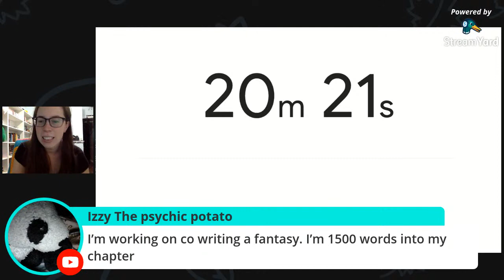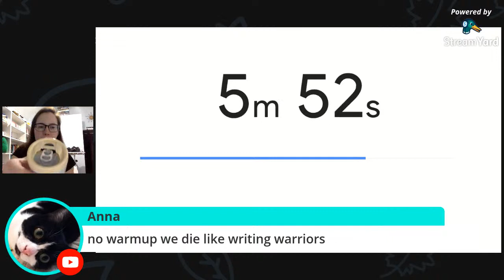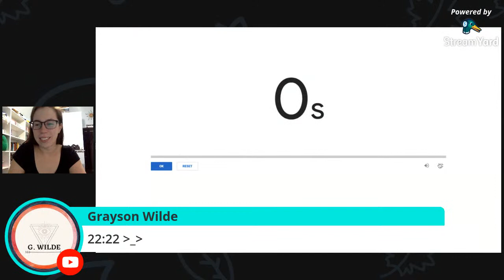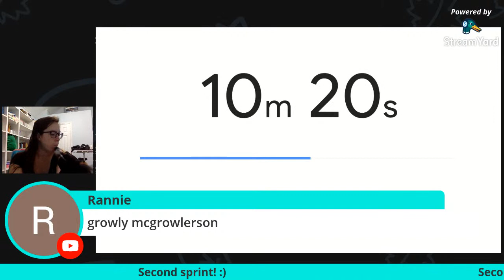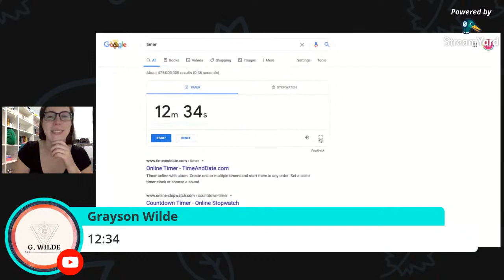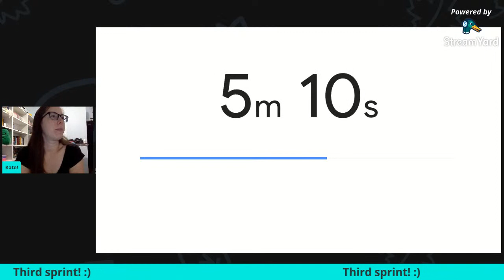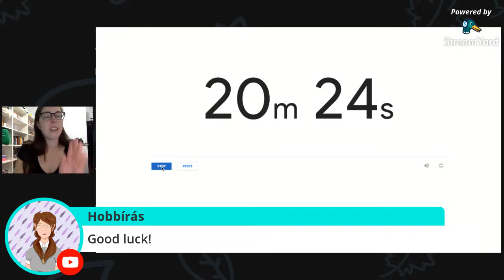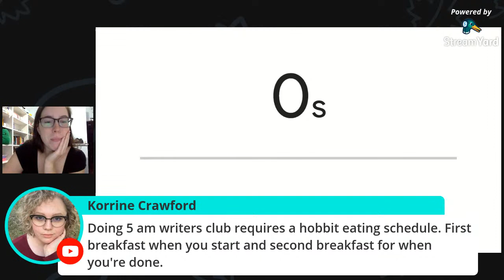5 AM WRITERS CLUB! // kicking off the new year with a new writing experiment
So I've seen the 5amwritersclub phenomenon EVERYWHERE but never felt like trying it myself (as I already get up at 6:30am, could it really help me that much?). However, Sierra M Whitfield commented on my winter writing routine video, recommending I give it a try AND THAT'S WHAT WE'RE GOING TO FREAKING DO.

So for the first 2 weeks of 2021, it's 5amwritersclub for me! :) The livestream will start at 5:10am!